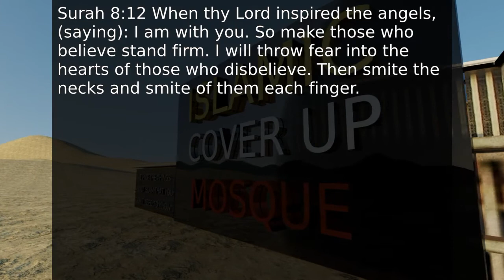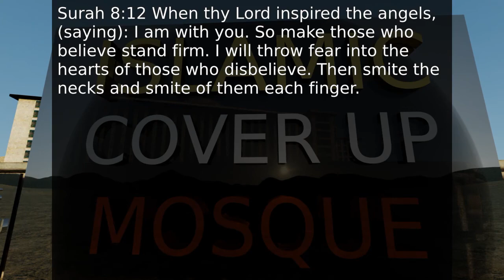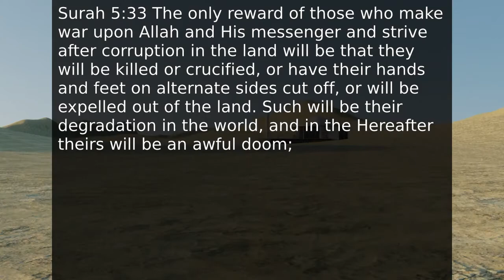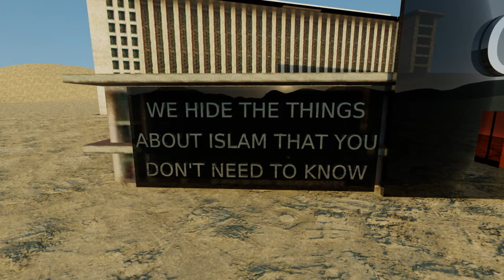Quran Says To Smite The Necks & Smite Of Them Each Finger - Also Crucifixion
In this recording I am speaking to a Muslim about some verses in the Quran that have been used by ISIS to justify the ways that they have been doing some of their killings. As expected the Muslims will have their excuses ready for these verses, so that they can say that these words that their god is supposed to have spoken, do not apply to Muslims who are comfortably living in the lands of the Kufar. When you look at Muslims living their comfortable lives away from their prophet Muhammad, it is obvious why they have no interest in the things that their god is supposed to have said, because they know that this will then mean that their comfortable days are over.
The first brutal verse in the Quran, talks about striking people at their necks and cutting of their fingers. The Muslim obviously tries to come up with some excuses for what the verse means, but this does not remove the brutality of what they are doing.
The Muslim then tried to take me to Surah 5 which talks about killing one person, but it looked as if he did not realise that some later verses then mention crucifixion, which is a brutal punishment that only the heathens used to use.